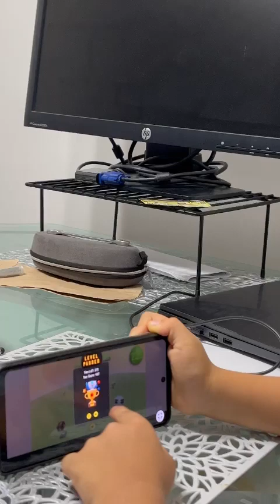8 de septiembre de 2024